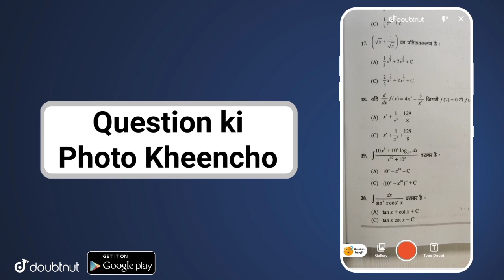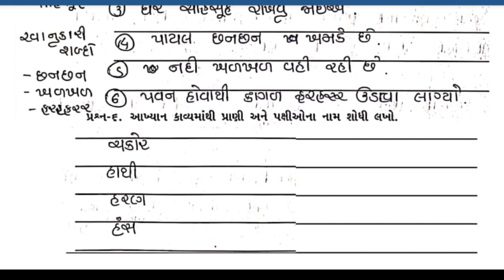bridge course | gyan setu | std 9 gujarati kadam 16 bridge course | class readiness June 2021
bridge course gyan setu class readiness , standard 9 gujarati kadam 15 , dhoran 9 gujarati kadam 14 bridge course class readiness gyan setu

(1) bridge course std 9 gujarati kadam 16
(2) gyan setu dhoran 9 gujarati kadam 16
(3) class readiness std 9 gujarati
(4) bridge course class readiness gyan setu (5) dhoran 9 gujarati bridge course

More Features :
1) Saari important books milengi solved video solutions ke saath
2) Previous year papers, Important PDFs, Question Bank
3) Crash Course, Mock Tests, Quiz
4) India's biggest student's community
& much more

3 Crore se zyada bachho ka bharosa!!"